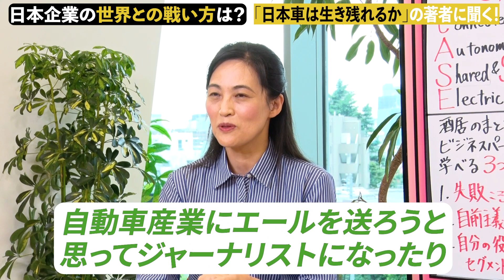【著者直撃・後編】日本車は生き残れるか | シリコンバレーに学ぶ自動車産業、日本と世界の違い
◆ 目次
00:00 海外で見る日本企業の課題
02:38 シリコンバレーで日本人は変化する？
09:08 日本企業の世界との戦い方は？
15:02 エンディング
17:48 次回予告

■今回の動画
海外の動向から見えてきた日本の自動車産業の課題とは何か。この先世界で勝ち残るために何をすべきか。著者のお二人からの日本企業へのエールと共に、J.Sakaiがお伝えします。

■本・著者の紹介
『日本車は生き残れるか』（講談社）
桑島 浩彰 氏
グローバル経営コンサルタント
東京大学経済学部卒 ハーバード大学経営大学院
ケネディ行政大学院共同学位プログラム修了
三菱商事、ドリームインキュベーターなどを経て、現在K&アソシエイツ取締役

川端 由美 氏
自動車/ 環境ジャーナリスト
海外のモーターショーや学会を精力的に取材
内閣官房（道路交通ワーキンググループ）構成員
国土交通省 有識者委員など歴任

■J.Sakaiのプロフィール
株式会社ユーザベース SaaS事業 執行役員CMO

慶應義塾大学 経済学部を卒業後、三菱東京UFJ銀行(現 三菱UFJ銀行)入行。その後、起業、Sansan株式会社を経て、2017年に株式会社FORCASへ参画。マーケティング＆インサイドセールスマネージャーとして部門の立ち上げに従事。2020年1月より株式会社ユーザベースへ転籍し、執行役員 B2B SaaS事業マーケティング&ブランディング担当に就任。2021年4月より現職。コーポレートPR部門を兼任。

■ SPEEDAについて
「SPEEDA」はビジネスパーソンの情報収集・分析を支える経済情報プラットフォームです。
世界中の企業情報、業界レポート、市場データ、ニュース、統計、M&Aなどあらゆる情報をカバーし、企業の進化をサポートします。